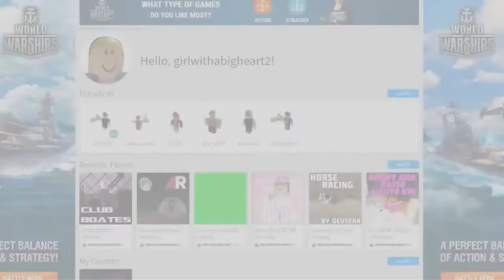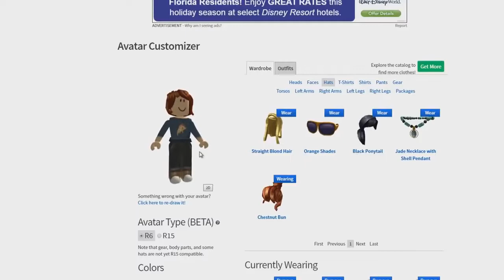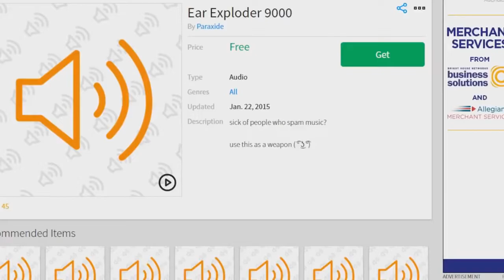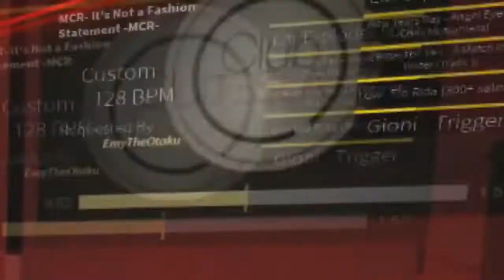THE MOST INAPPROPRIATE GAME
by albertsstuff